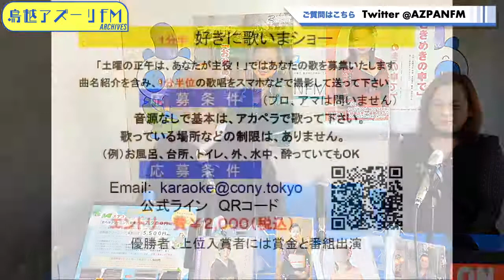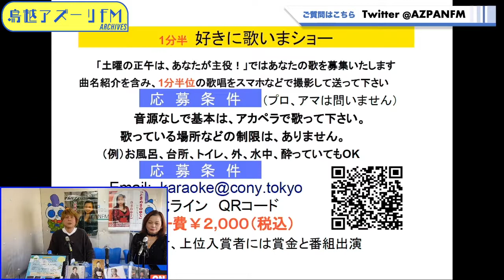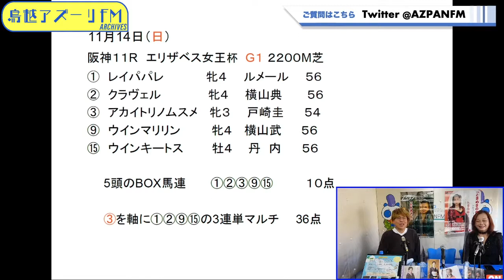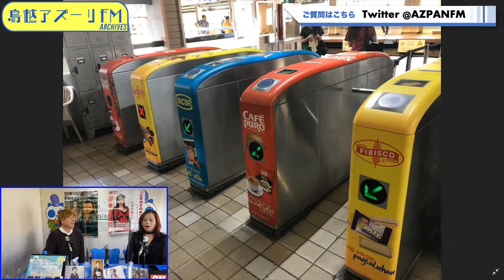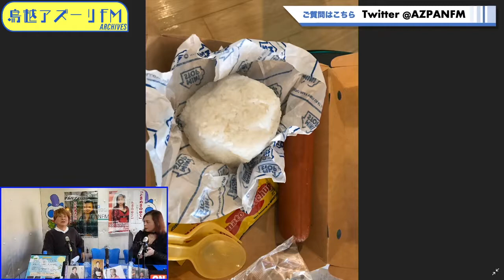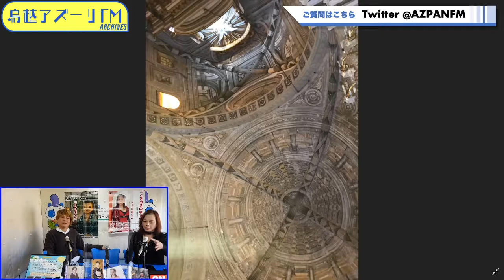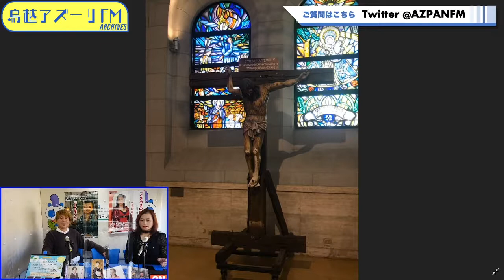2021年11月13日配信 土曜の正午は、あなたが主役！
MC：アイリーン
サブ MC： ゴットギャンブラー小西
ゲスト：久我鮎子(歌手）